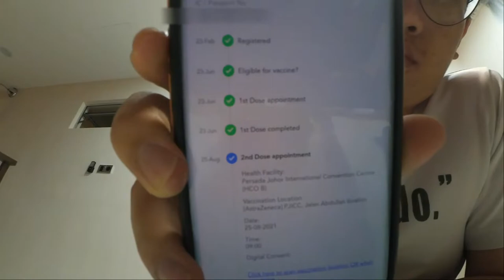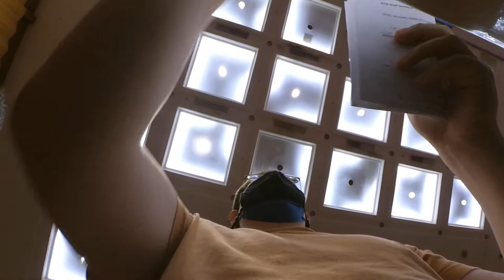【疫苗日常】打了第二针会有严重的副作用吗 ？